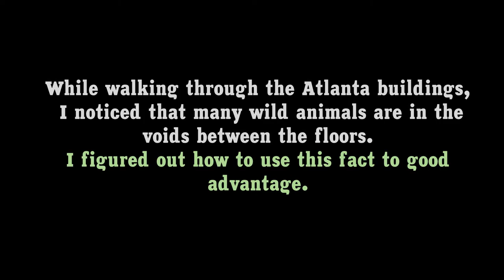Survivalcraft 2. Traps for animals in the TWD buildings.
How to make traps for animals locked in buildings in Survivalcraft 2.2 The Walking Dead 4 map.
While walking through the Atlanta buildings, I noticed that many wild animals are in the voids between the floors. I figured out how to use this fact to a good advantage.
00:28 You Are Always On My Mind - Snake City
08:00 My New Dentist - Roral Ceef
@BeStudio Games with ❤
❤ By including videos to your Watch Later playlist, you can quickly watch them whenever you want, whether you wish to watch them again, or for the very first time. To add a video to Watch Later playlist list while enjoying a video, click the "Add" icon.
What do you think? Do you desire to discover more about us and what we have to offer?  We are eagerly anticipating hearing from you today!